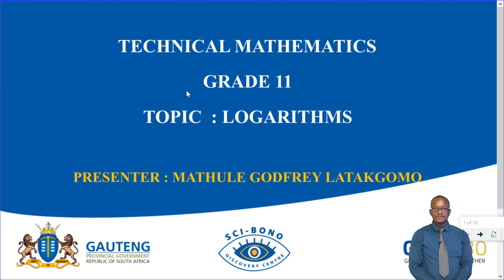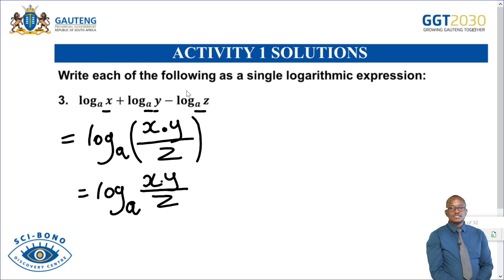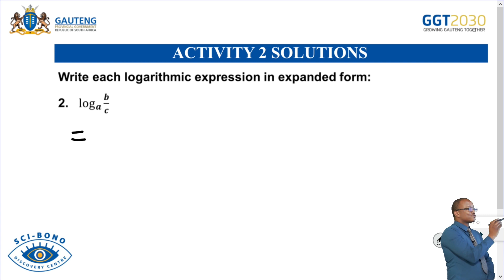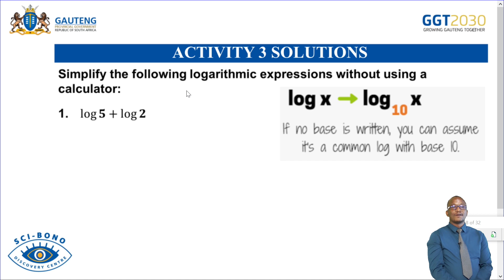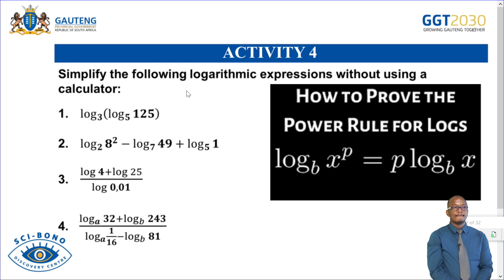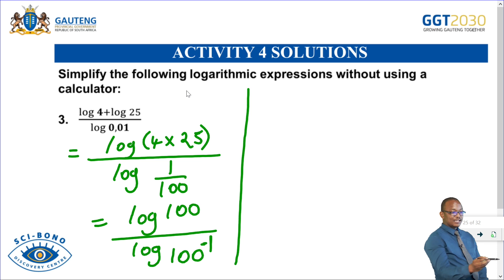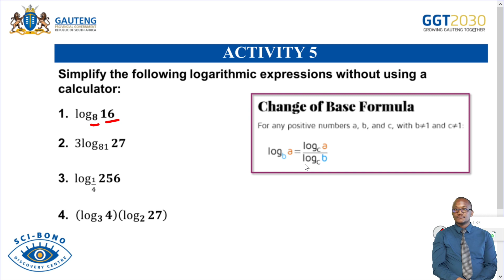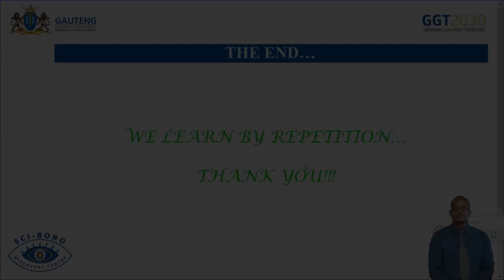Technical Mathematics Grade 11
Logarithms
At the end of this lesson, learners must be able to:

- Deal with the exponents involving logarithms
- Use the rules/ laws of logarithms
- Simplify logarithms expression
- Proving the logarithms expressions